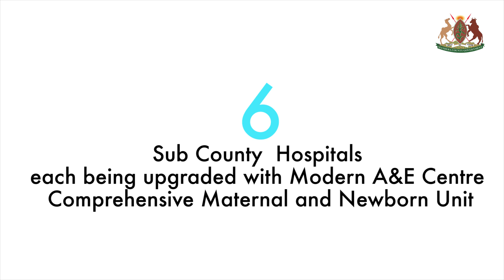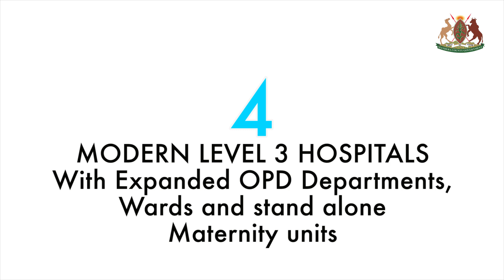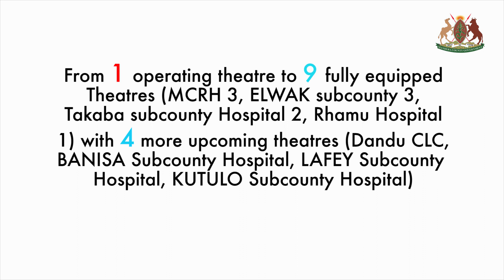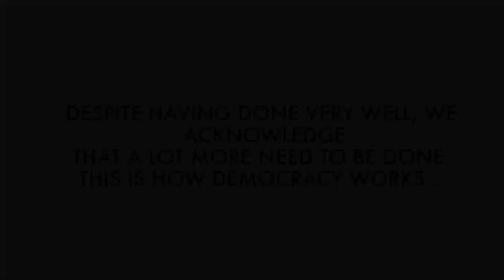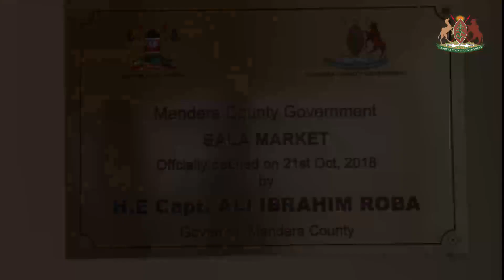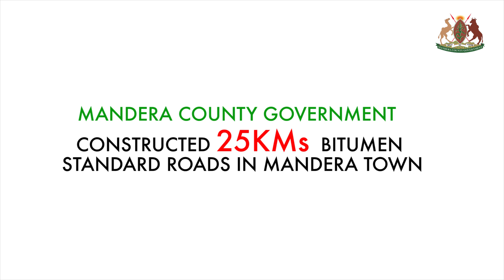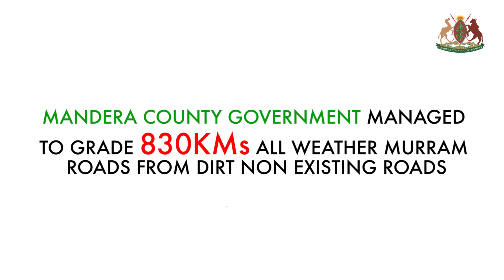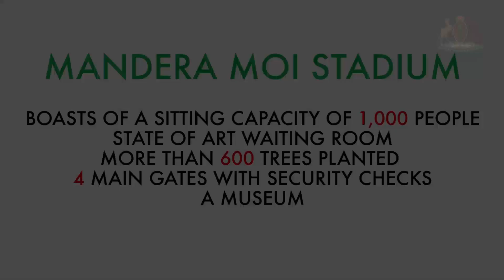MANDERA'S JOURNEY OF RESILIENCE & TRANSFORMATION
Our journey of Resilience and Transformation. This is where we have invested the resources entrusted to us.